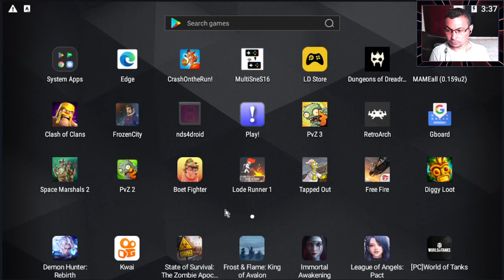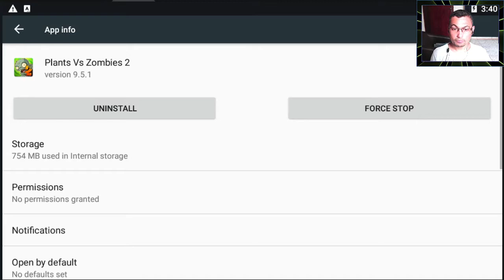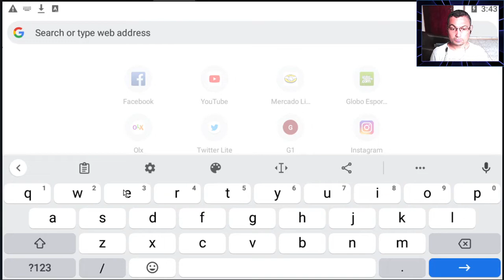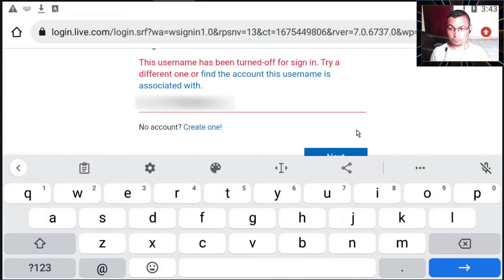Plants Vs Zombies 2 How to get your account back again RECOVER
In this video, I show you how to recover your account and take it back in the game Plants Vs Zombies 2. I hope this may help you anyway.